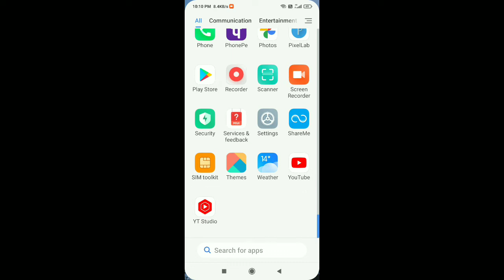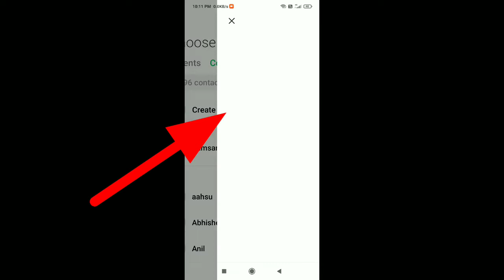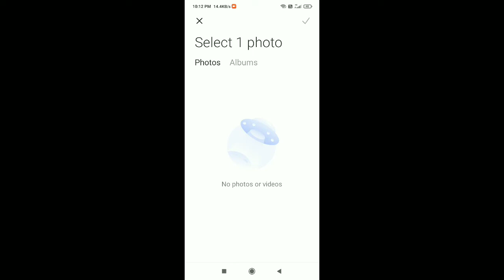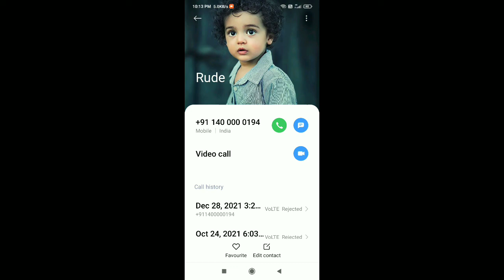phone number me photo kaise lagaye, number par photo kaise lagaye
about video
Ha ho to kysa ha aaplog
Mera name
Rude
Aur aap sabhi ka hamare youtub channel par swagat hai

phonenumberparphotosatkaise lagaye
number par photo kaise lagaye jaate hain